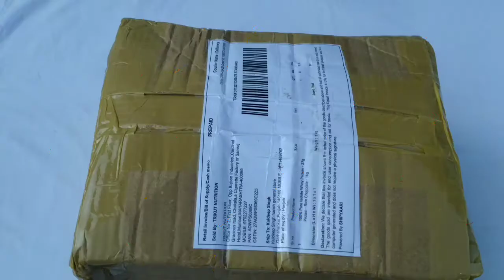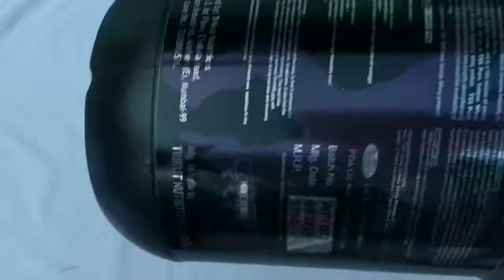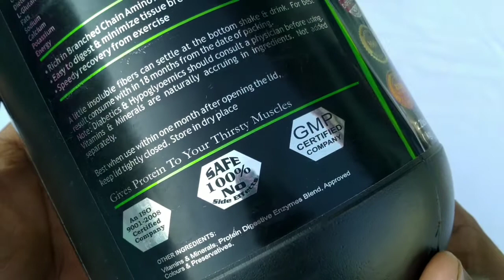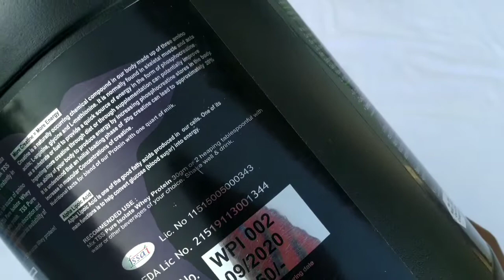Trikut whey protein isolate unboxing and review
Buy🛒trikut whey isolate👇🏻